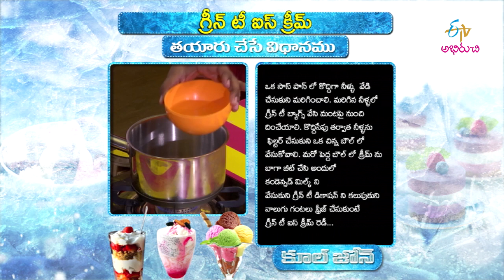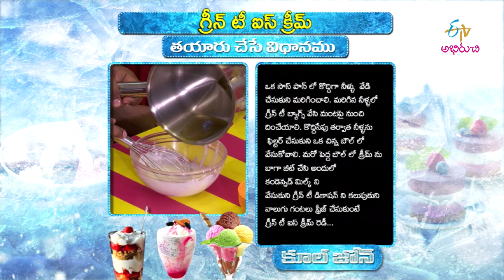Green tea icecream | Cool Zone | 14th May 2018| Full Episode | ETV Abhiruchi